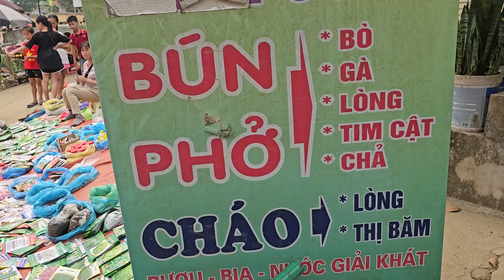While harvesting pumpkins to sell, the girl and her husband suddenly visited - lythiduyen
While harvesting pumpkins to sell, the girl and her husband unexpectedly visited - lythiduyen
Thank you for always following and accompanying me on my path of development.
Wishing you and your family health and peace ❤️❤️❤️

Taking care of pets
Red pumpkin